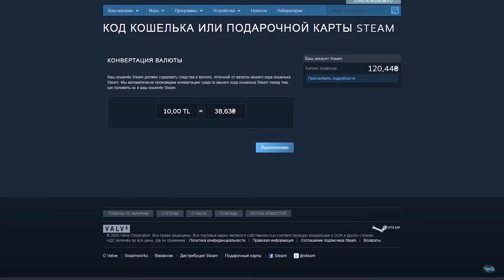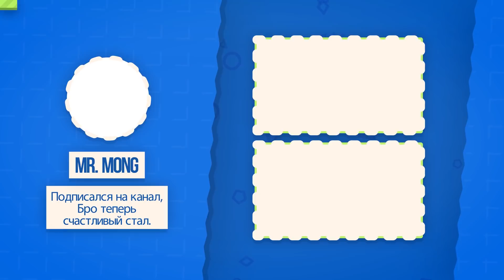ТОП 10 САМЫХ СЛАБЫХ ТАНКОВ WOT BLITZ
Введи мой код и сразу получи голду: k2747"
✮ В этом видео мы обсудим топ 10 самых слабых танков в мобильной игре Wot Blitz.
Теги для видоса:
💲 Либо на карту ПриватБанка для украинцев  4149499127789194
Права на фоновую музыку:
Моя система 😎 :
Блок Питания Deepcool ATX 600W
Оперативка DDR4 16GB
Мать Msi A320M-A PRO

ПО ПОВОДУ РЕКЛАМЫ ПИСАТЬ В ДИСКОРД ЛИБО В ВК 😇